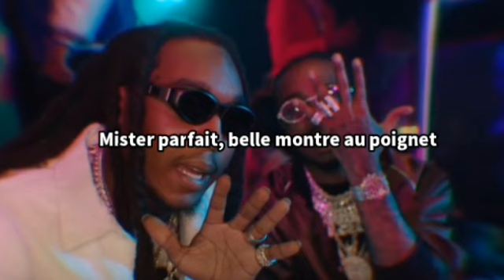Migos - Stripper Bowl [TRADUCTION FRANÇAIS]